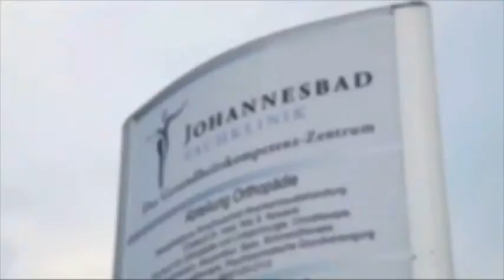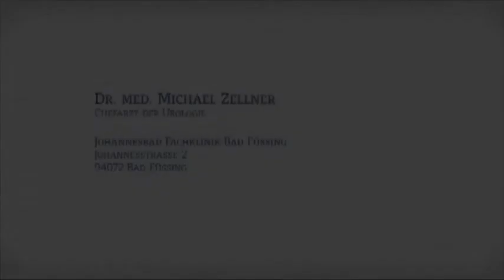Le Docteur Michael Zellner témoigne des bienfaits pour ses patients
Le Dr Michael Zellner dirige le département d'urologie de l'hôpital Johannesbad à Bad Füssing. C'est un département spécial principalement pour le traitement et la révalidation de patients qui ont subi une lourde opération de tumeur. On y traite aussi des patients atteints d'affections orthopédiques et des patients souffrant de douleurs chroniques. En outre, il y un service de médecine psychosomatique. Depuis des années, la thérapie par andullation y est utilisée dans un cadre holistique. Les effets sont les suivants : amélioration des fonctions cellulaires, de la guérison de plaie, de l'irrigation sanguine et de l'évacuation lymphatique. Les patients perçoivent la thérapie comme un plus dans le cadre général du traitement, mais sont plutôt étonnés qu'un urologue opte pour une approche holistique. Les résultats sont positifs bien qu'il soit difficile de vérifier quelle est la part exacte jouée par l'andullation dans la totalité du traitement. Cependant, les résultats sont tels qu'on veut bel et bien garder l'andullation comme composante thérapeutique.